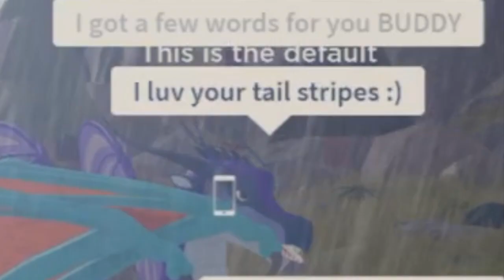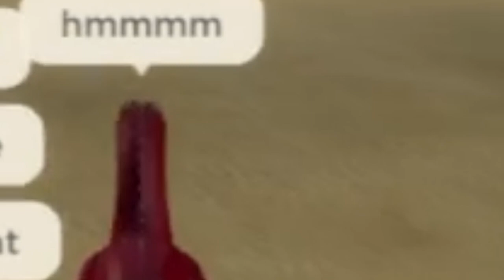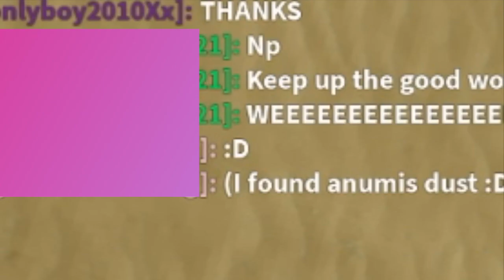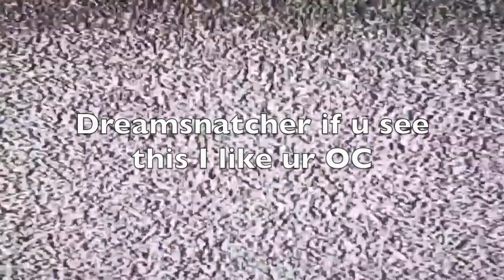Yelling MORE odd & terrible compliments at Wings of Fire Roblox players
I yelled even more odd and horrible compliments at people because I got bored lol.
Hopefully u enjoyed some of this chaotic video :)